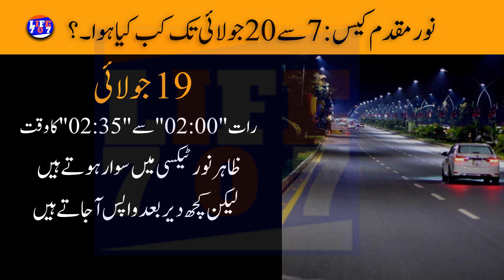Noor Mukadim case | Zahir Jaffer | start to end details | Zahir Noor Muqadim story | life707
Noor Mukaddam Zahir Jaffer Case start to end complete details |
Zahir Noor Muqaddim case all details |  urdu hindi |